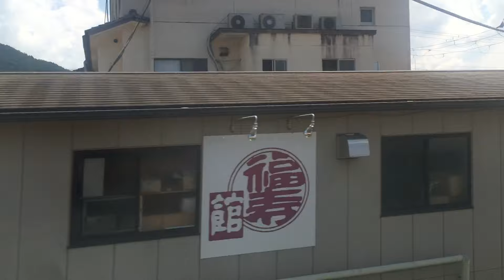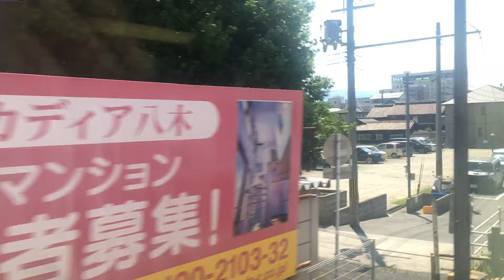特急(ビスタカー)車窓 名張→大和八木/ 近鉄(大阪線) 名張1324発(大阪上本町行)